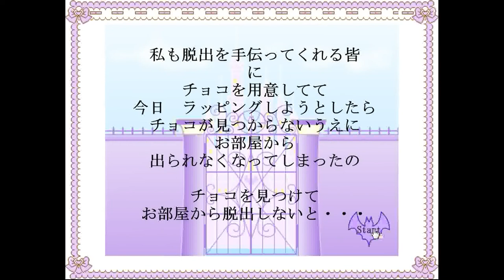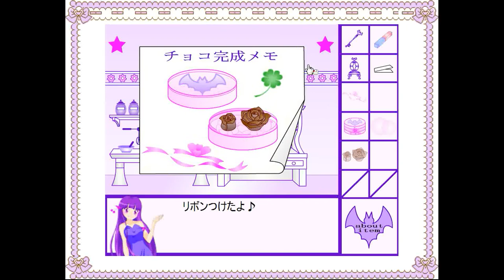Ayuna-ShainePia - Valentineday Escape Walkthrough